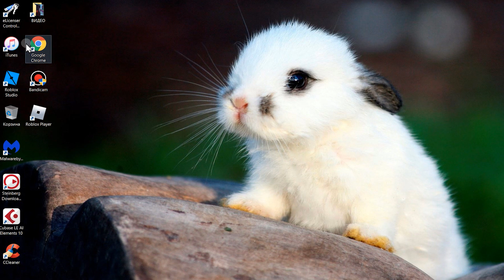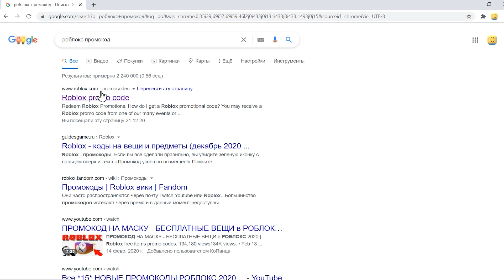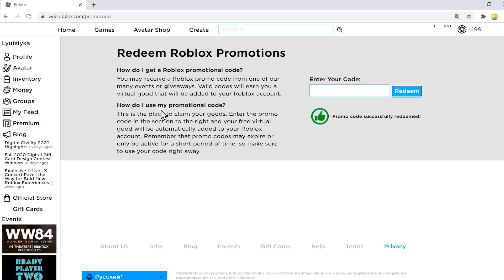КАК ПОЛУЧИТЬ КОРОЛЕВСКИЕ УШИ ( УШКИ С КОРОНОЙ ) КРОЛИКА ЗА НОВЫЙ РОБЛОКС ПРОМОКОД 2020 ГОДА !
КАК ПОЛУЧИТЬ КОРОЛЕВСКИЕ УШИ ( УШКИ С СИНЕЙ МАЛЕНЬКОЙ КОРОНОЙ ) КРОЛИКА ЗА НОВЫЙ РОБЛОКС ПРОМОКОД 2020 ГОДА !